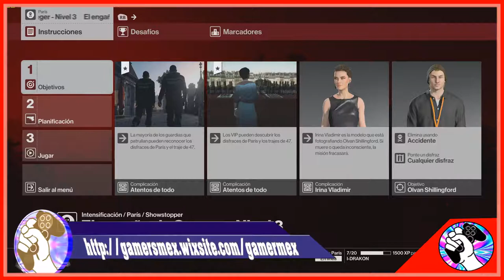GAMERMEX: NitroGame - "Hitman (misiones secundarias)"